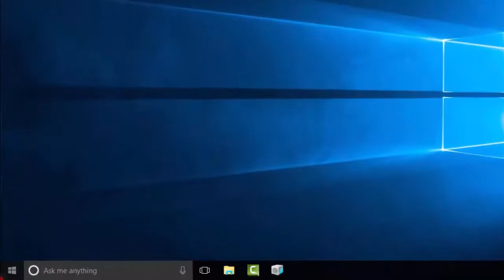How to Check Class 10th Result in cbseresults.nic.in?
Dear Friends, CBSE class 10, 2018 results announced check below steps how to check CBSE  exam results.

Steps:
Step 1: Open Internet Browser Such as Google Chrome/Mozilla Firefox/Internet Explorer
Step 2: In Address bar Type cbseresults.nic.in
Step 3: Press Enter Button.